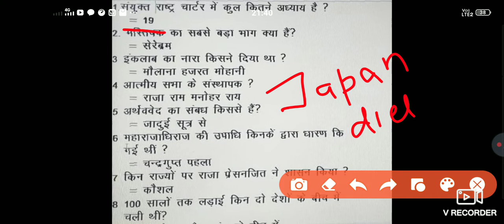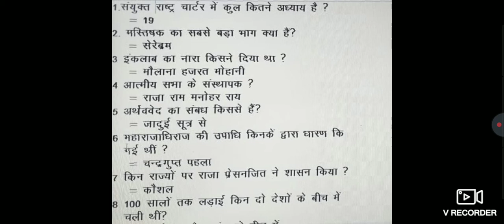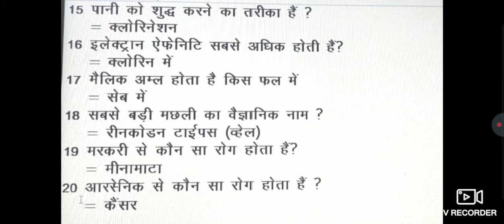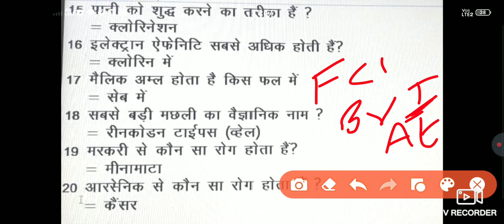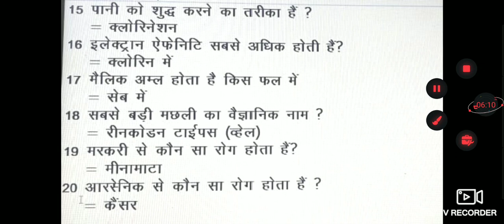Nptc group D Daily Top 20 general awareness question... For Bank,Ssc,Railway.etc 2020 video's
Hi... friends...❣️❣️❣️

UPSC IAS IPS best Motivational Channel |

channel.

मेरी पहेचान वक्त बताएगा कि मै क्या था

और लोग मुझे क्या समझते थे. !!!

जो चाहा वो पाना है चाहे जो कुछ भी हो

UPSC clear करके दिखाना है...!!!

🔥जो डर गए बो घर गए,🔥

🔥जिसने हिम्मत रखी बो कुछ कर गए. 💓

दोस्तो अगर आपने अपनी जिन्दगी में कोई लक्ष्य बनाया है तो उसे पाने के लिए पूरी जान लगा दो ! आप अपने लक्ष्य को पाने के लिए बिना कुछ सोचे समझे पूरी मेहनत और लगन के साथ लग जाइए जब तक आप का गोल पूरा ना हो जाए पीछे मुड़कर नहीं देखना है । जैसा स्टर्गल होगा उतनी ही बड़ी कामयाबी होगी.